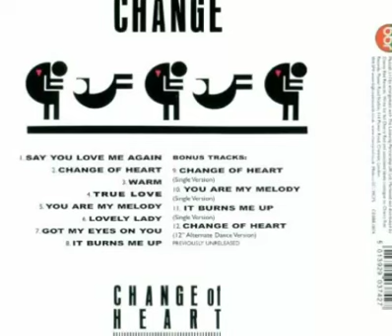Change - Say You Love Me Again